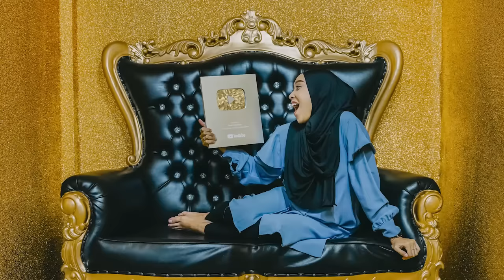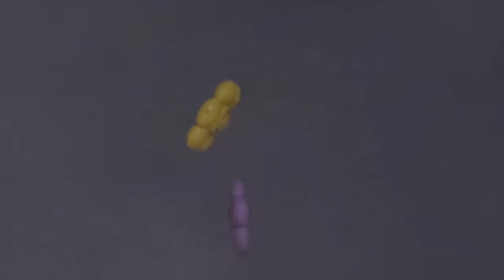BIKIN RUSUH!! DATANG KE PESTA RESEPSI PERNIKAHAN KAK CUY!!